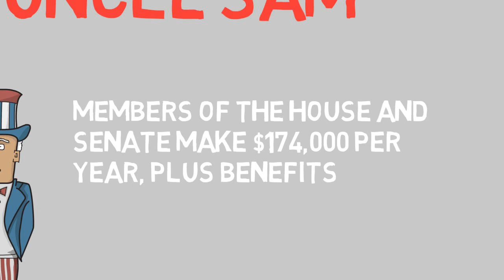TAXES: THE UNFORTUNATE TRUTH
A visual explanation of the history of taxation and how the "tax the rich" theory, is ineffective.